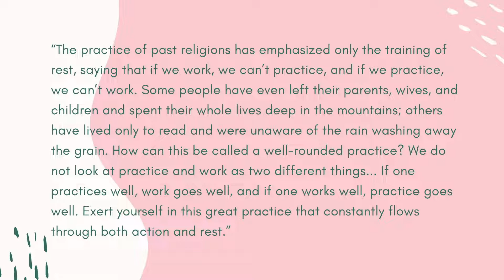Work and Practice Are Not 2 - Rev. WonGong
Rev. WonGong delivers a Dharma Talk about the fact that work is practice, along with practical advice about how to approach work challenges, to the members of the North Carolina Temple on Sunday, July 18th, 2021.